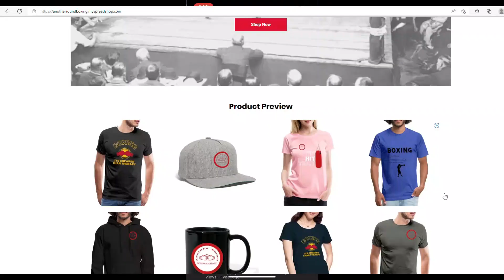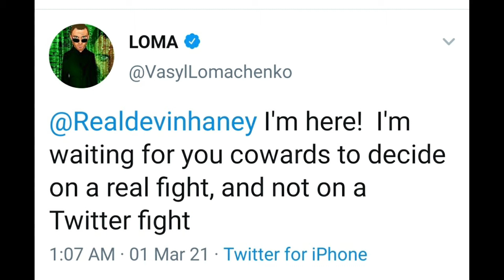Lomachenko returns to the ring this weekend! 🥊🔥🔥🔥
Fight News: Vasyl Lomachenko makes his long-anticipated return to the ring after almost a year out fighting up and coming relatively unknown American lightweight Jamaine Ortiz. Ortiz is currently ranked 11th in the lightweight rankings and Lomachenko is hoping for an emphatic win to set up a dream fight with Devin "The Dream" Haney next year.